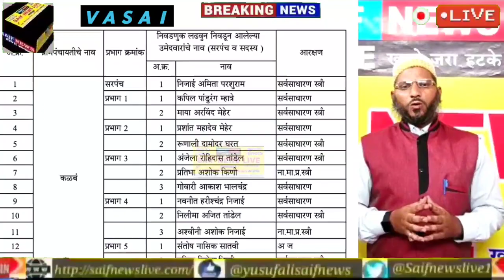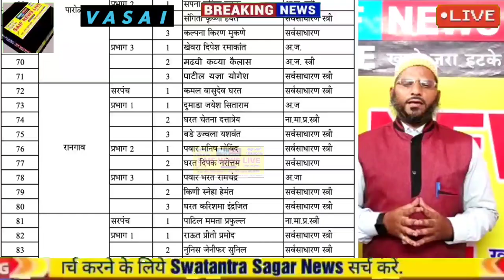ग्राम पंचायत चुनाव वीडियो मे वसई तहसीलदार कार्यालय से विजेता उम्मीदवारों की जारी की गई अधिकृत सूची